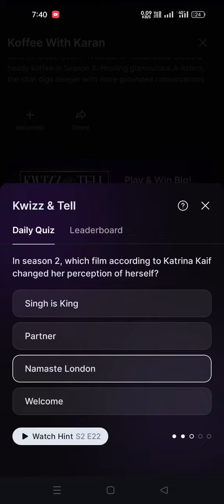Hotstar koffee with Karan quiz answers today